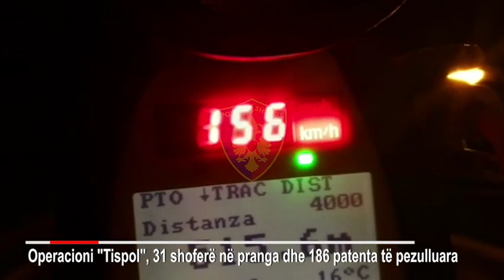SHKODRAWEB Media I Policia RRugore prangës 31 persona, bllokon 186 patenta, 4624 gjoba